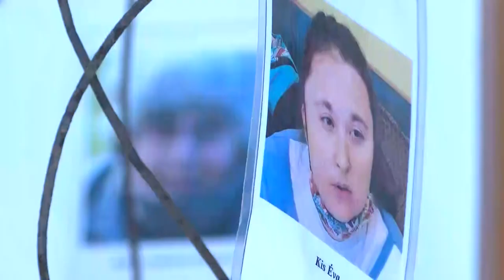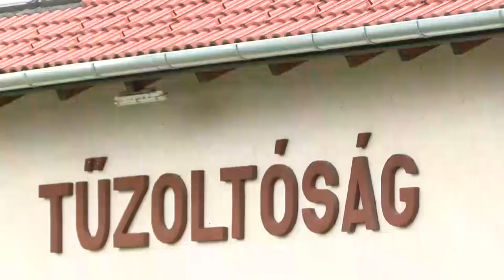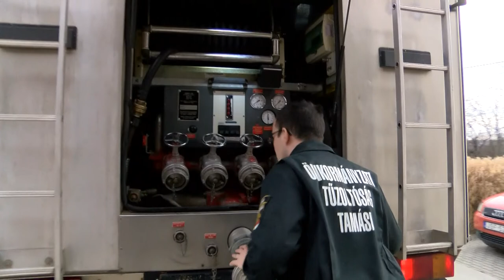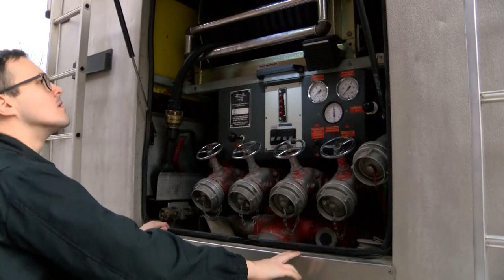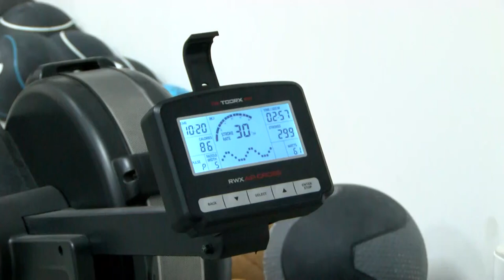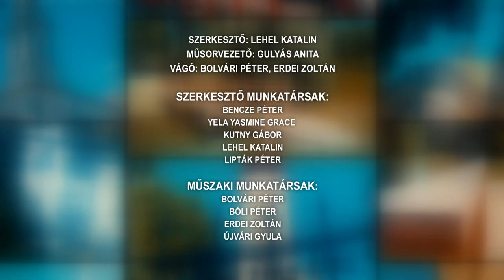Tamási Táj magazin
11 csokitortát ajándékozott a Dombóvári Vállalkozói Egyesület az ovisoknak
Csapadékvíz elvezetési program indul Dombóváron
Megújul a dombóvári rendelő
Dombóvári Ózon Asztma Egyesület
Tél című kiállítás Dombóváron